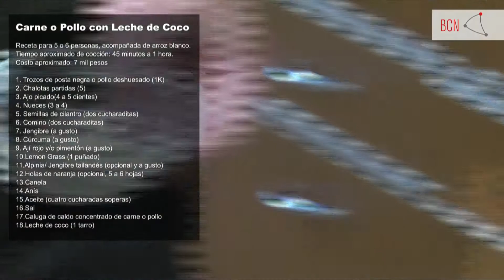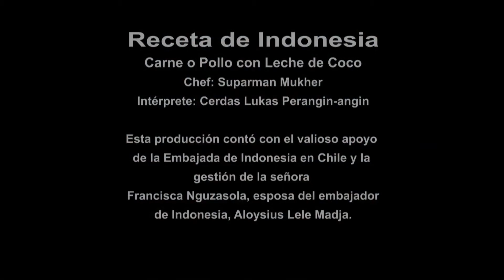Introducción a la cocina indonesia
0:10 Chef Suparman Mukher presenta su receta de Carne con Leche de Coco.
0:26 Presentación de ingredientes.
1:55 Preparacion paso a paso de Carne con Leche de Coco.

El chef de la embajada de Indonesia en Chile, , Suparman Mukher, con ayuda del intérprete Cerdas Lukas Perangin-angin, nos muestra paso a paso cómo hacer Carne en Leche de Coco